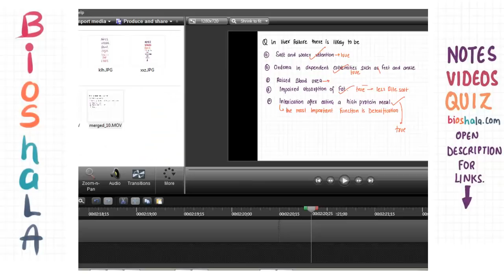NEET previous year question PART 29 (HINDI)